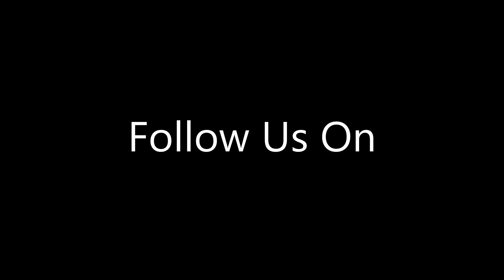2023 Dances from the @Horizon Bank Blessing of the Fleet Princess Ball.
Here is the 2023 Dances from the @Horizon Bank Blessing of the Fleet Princess Ball.
Everybody Dance Now Director, Sarah Martin should be commended and applauded for the choreography.

Information About Us:
We make your dreams come true with everything for your event, your way.